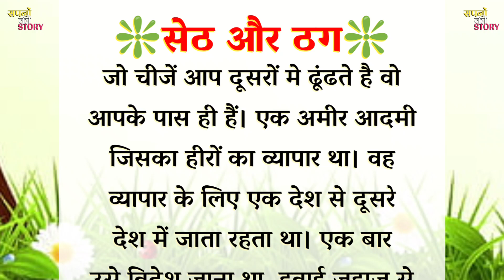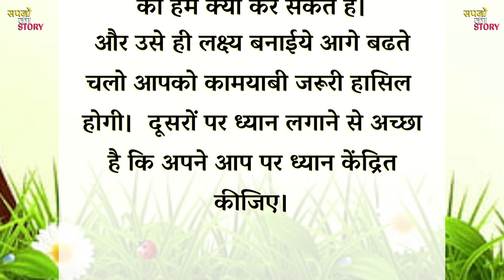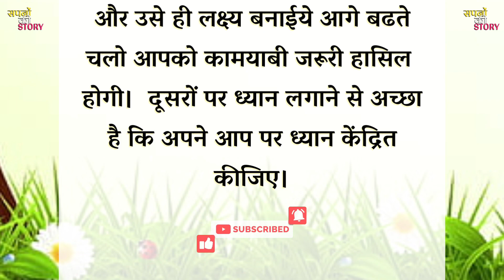सेठ और ठग की कहानी | seth aur thag ki kahani